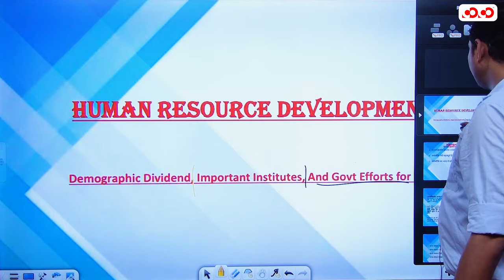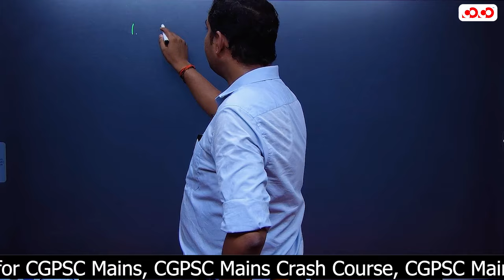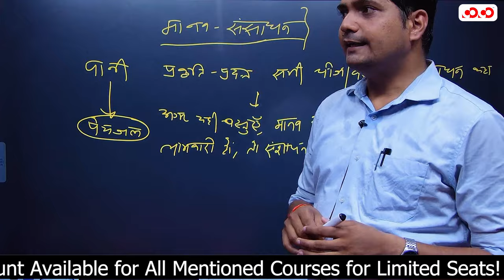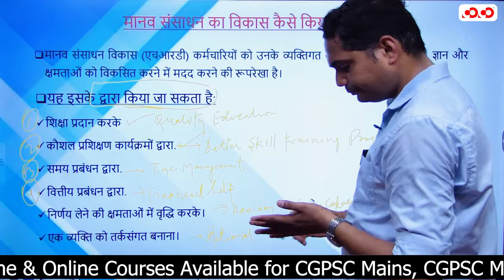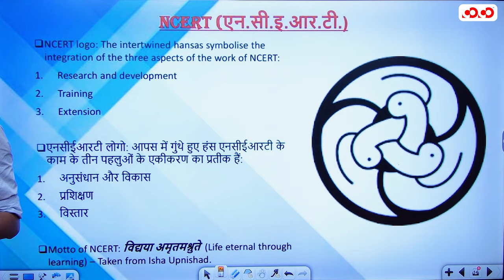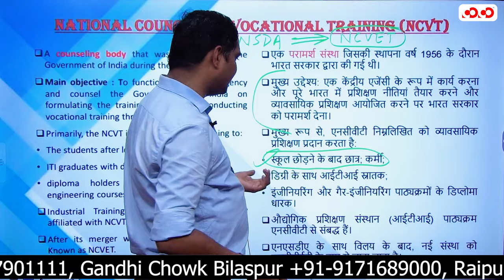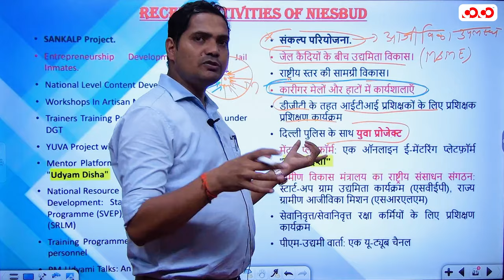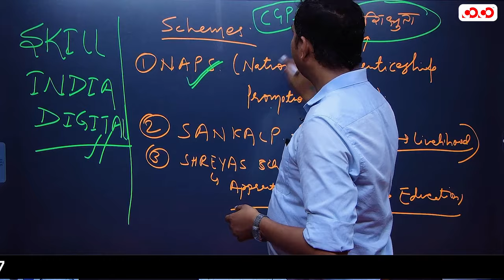International & National Educational Institute & their Role in Human Development | Saurav Sir